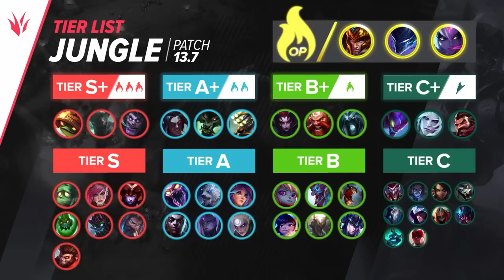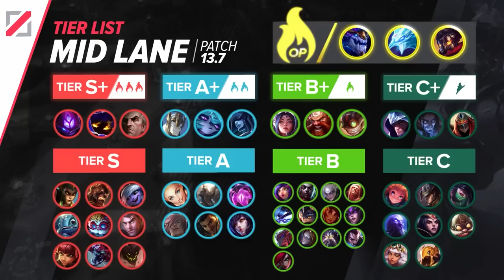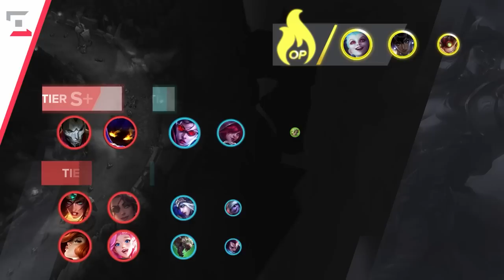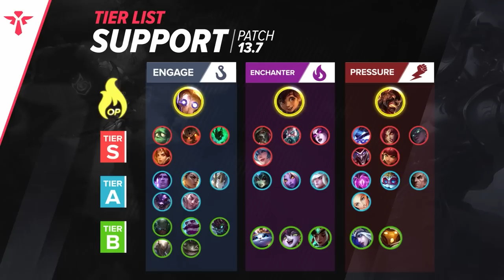NEW LOW ELO TIER LIST PATCH 13.7 - League of Legends